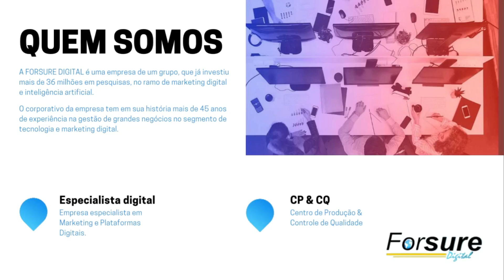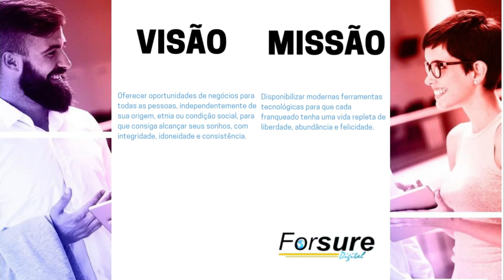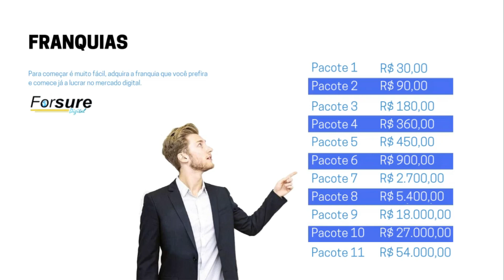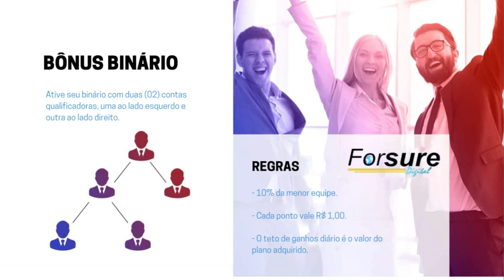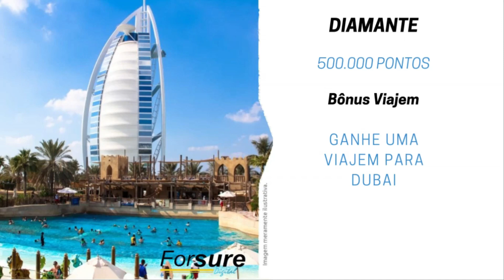Forsure essa empresa está pagando bem e paga certo conheça e participe dos grandes lucros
Forsure marketing digital e investimento seguro e lucrativo

Empresa situada na Vila Olímpia - SP. Possui sua sede própria, departamentalizada com uma refinada administração para atender todos os micros franqueados de todo Brasil.
Possui mais de ano no mercado com o legado de 100% dos pagamentos em dia.

Paga 1.2% ao dia proveniente de vendas pela junção do mercado digital de vendas com tráfego pago.
Triplica o valor da sua mini franquia em 200 dias úteis.
 Isso se descaracteriza de empresa de investimentos e legalmente ela pode distribuir e dividir lucros com base de vendas da sua plataforma.
AQUISIÇÃO DE MICRO FRANQUIA:
R$30,00
R$90,00
R$180,00
R$360,00
R$450,00
R$900,00
R$2.700,00
R$5.400,00
R$18.000,00
R$27.000,00
R$45.000,00
Você pode fazer três contas com seu CPF para montar seu binário. Sendo uma conta principal e duas contas, uma na direita e outra na esquerda.

Para valorizar e gerar bônus de indicação direta para seu patrocinador recomendamos na compra de novos pacotes faça de sua conta principal.
Recebimento de bônus programado para quinzenal, mas nesse momento está sendo pago por Semana com o mínimo de R$50,00 reais e uma taxa de saque de 5%.
 Opcionalmente vc pode enviar seus dados do pix para o suporte e receber de forma automático na sua conta sem a necessidade de pedido de saque.
Lembrando que seus bônus pode ativar novos pacotes de sua rede e também pode pagar renovação quando atingir o teto de 300%
Para quem faz rede o teto de 300% unifica com todos os ganhos de rede e o tempo de renovação fica mais curto.
QUE GANHO SE FIZER REDE?
Recebe 10% de indicação direta e mais 5% de UNILEVEL diluído em 5 níveis da sua rede.
Recebe 10% de binário pela produção da menor equipe.

Ainda há um fabuloso plano de carreira para líderes com foco
Empresa estruturada com base de vendas.
Gerenciadores sérios no comando da empresa.
Planejamento para longevidade e honrar com os pagamentos em dia.

Qualquer dúvida só chamar